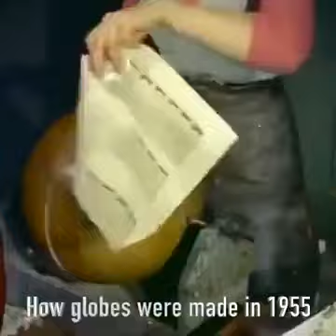Video showing how globes are made from 1955.